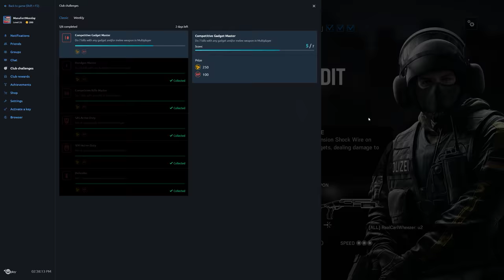Rainbow Six Siege + Part 1359 + Coastline TDM Secure Area + Blood Orchid pcgaming crew